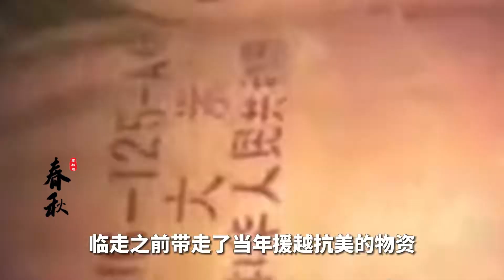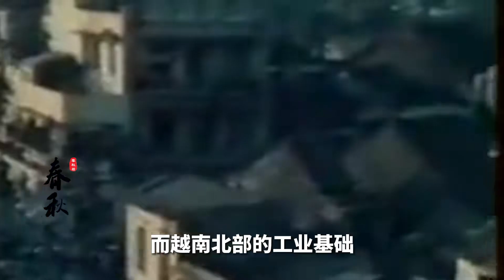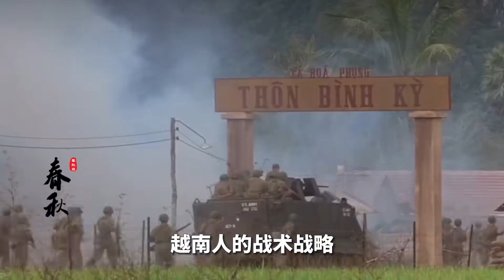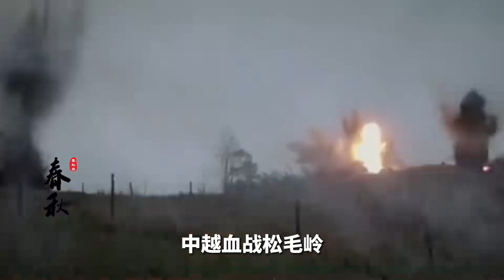1984年中越712炮戰，我軍用3400噸炮彈，徹底打服越南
1984年中越712炮戰，我軍用3400噸炮彈，徹底打服越南